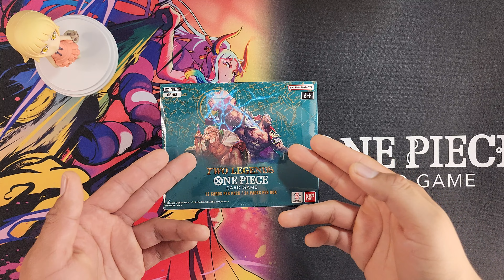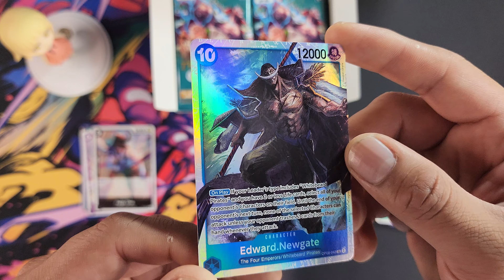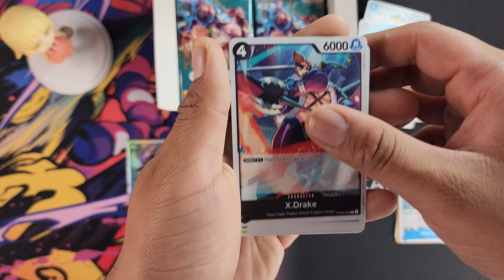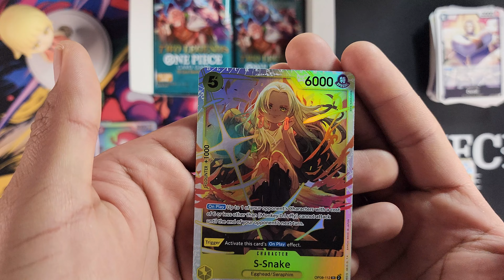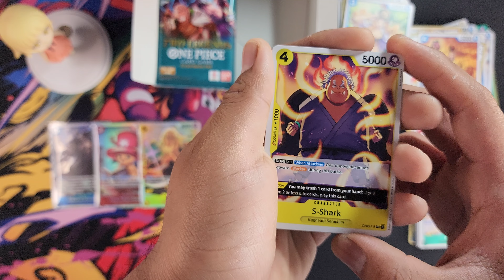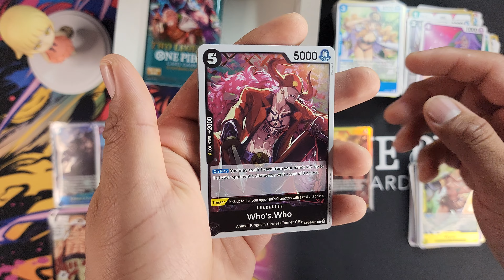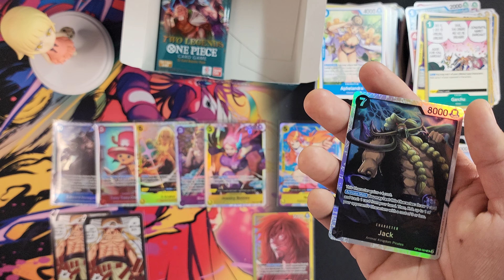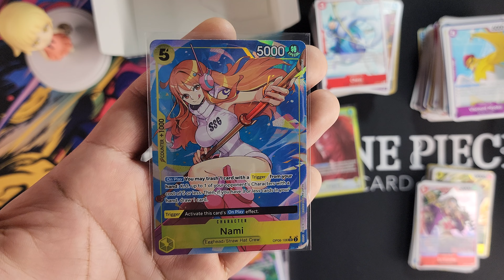One Piece - Two Legends Booster Box Opening! (MTZ)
Hey there, everyone! Join me as I open the newest set of the One Piece Card Game, Two Legends. Hopefully I will be able to pull some amazing cards.